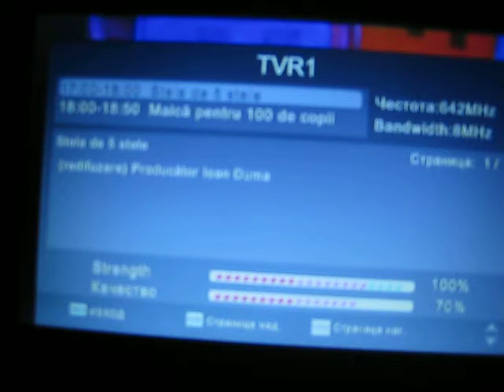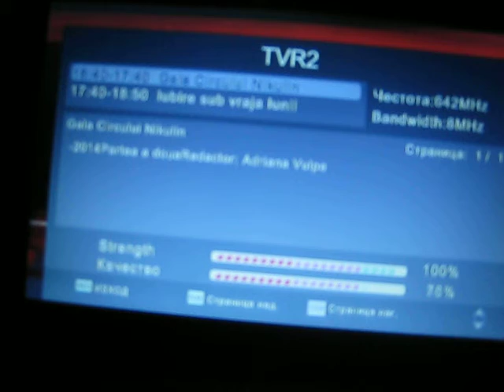Лисец Коледа 086